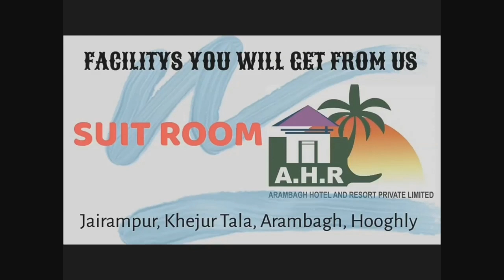ডিভিসি জল ছাড়ায় দামোদর ফুঁসছে: জামালপুরে সাতটি গ্রাম বিচ্ছিন্ন